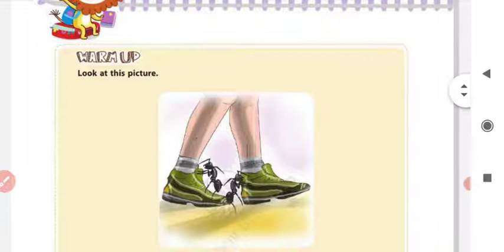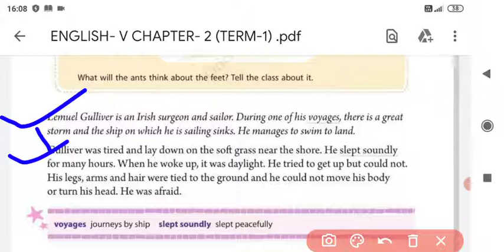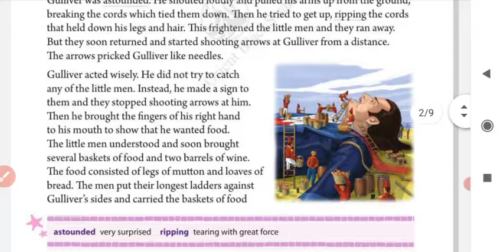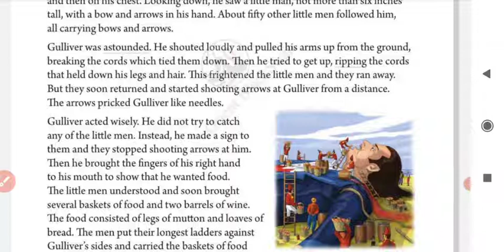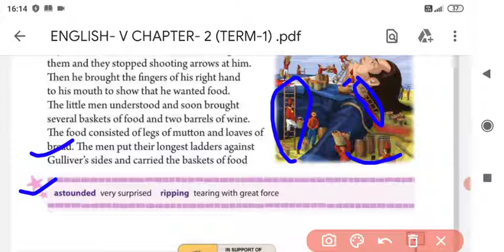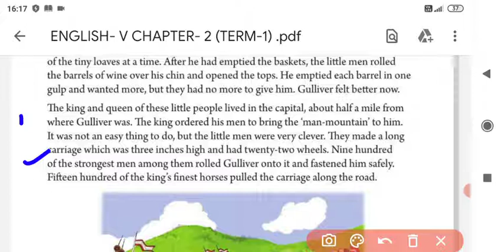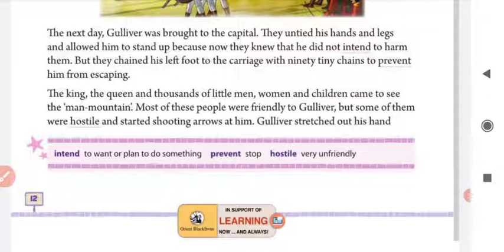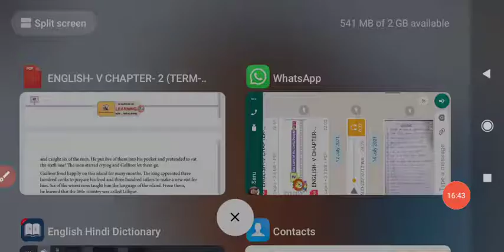Class-V(Chap-2The Land of...)